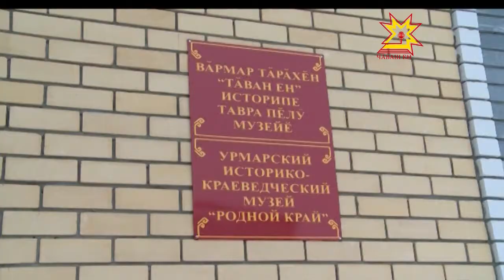Вăрмар районĕ иртнĕ çулхи кăтартусене пĕтĕмлетрĕ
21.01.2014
Çулталăк пуçламăшĕнче муниципалитетсем социаллă тытăмри тата экономикăри иртнĕ çулхи кăтартусене пĕтĕмлетеççĕ - чылай района республика пуçлăхĕ хăй çитме тăрăшать. Кăçал пуринчен малтан çулталăк пĕтĕмлетĕвĕсене Вăрмар районĕ пĕлтерчĕ. Михаил Игнатьев халăхпа тата район ертÿçисемпе паянхи чи çивĕч ыйтусене - çĕрсене регистрацилессине тата сĕт хакне йĕркелессине уйрăмах пысăк тимлĕх уйăрчĕ.